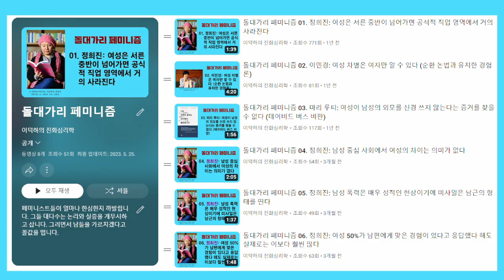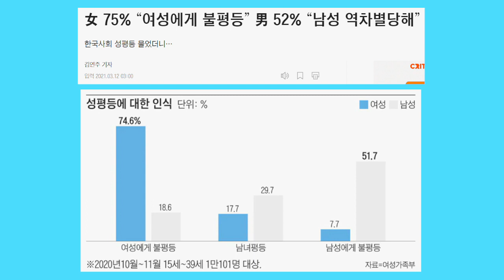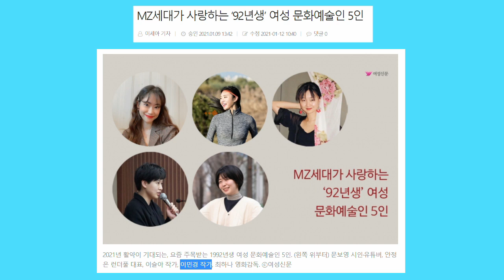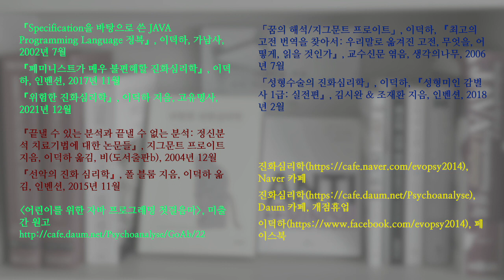돌대가리 페미니즘 10. 이민경: 객관적 통계자료보다 차별당한다는 주관적 느낌이 더 정확하단다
여성 차별 문제와 관련하여 이민경은 객관적 데이터보다 여자의 느낌이 더 정확하다고 주장합니다. 여자가 엄청나게 차별당한다고 느낀다면 엄청난 차별이 있다고 확신해도 된다는 겁니다.

한의학을 통해 치료 효과를 보았다는 환자들의 느낌만 보고 한의학에 치료 효과가 있다고 단정해서는 안 되듯이 21세기 대한민국에서 엄청나게 차별당하고 있다는 여자들의 느낌만 보고 엄청난 여성 차별이 있다고 단정해서는 안 됩니다.

과학자들이 개인의 경험이나 느낌에 별로 의존하지 않고 까다로운 연구 방법론을 갈고 닦는 데에는 합리적이 이유가 있습니다.